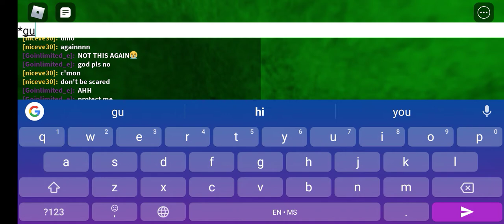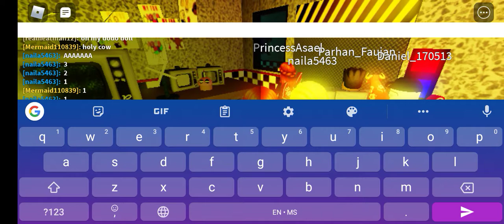I'm playing the seary elevator I searm I little bit because I don't want to searm Soo hard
If you are in there go to a corner so that the monster don't kill you and you all have to say when you are at a corner say this "pls don't kill me pls don't kill me"